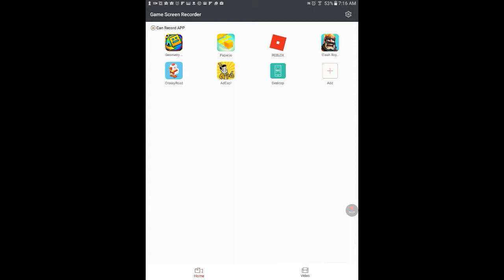Crossy road the oldest game on android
Crossy road